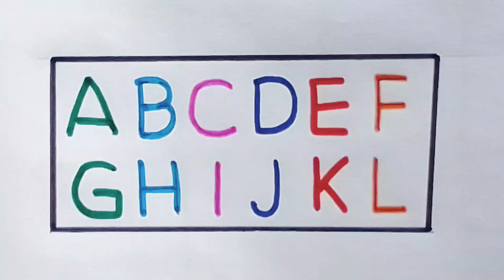A for apple | B for ball | phonics song | अ से अनार | abcd | alphabets | abcd song #473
Alphabet | AJ Kids Class| abcd | a for apple b for ball | phonics song | nursery rhymes | abcd song

Your Query 👇

1. abc
2. abcd
3. abcde
4. a for apple
5. a for apple b for ball
6. a for apple b for ball c for cat
7. a for apple b for ball c for cat d for dog
8. a for aroplane
9. a for aroplane b for banana
10. a for aroplane b for banana c for car
11. a for apple
12. abcdefg
13. English alphabet
14. abcd cartoon
15. a for apple b for boy
16. alphabet songs
17. a for apple a for ant
18. nursery rhymes
19. a for apple song
20. abc songs for children
21. abcd rhymes
22. a for apple b for ball c for cat d for dog
23. abcd alphabet
24. k se kabutar kha se khargosh
25. a for apple b for badka apple
26. a se anar aa se aam
27. a for apple b for ball
28. abcd
29. a for apple wala
30. a b c d e f g
31. abcd varnamala
32. a se anar in hindi
33. k se kabutar
34. Alphabet songs for children
35. abc alphabet songs
36. abcd varnamala
37. english varnamala
38. english alphabet
39. A for apple
40. kids alphabet
41. alphabet for kids
42. abc song
43. a for apple b for ball c for
44. alphabet song
45. apple apple
46. abcd abcd
47. A for apple wala video
48. A for apple video cartoon
49. A for apple b for ball c for cat d for dog
50. A for apple
51. ABCD
52. A for apple b for ball c for cat
53. A se anar a se aam
54. K se kabutar kha se kabutar
55. A for apple b for
56. Varnmala
57.
58.
59.
60.
61.
62.
63.
64.
65.
66. a b c d
67. abcd song
68. abcd cartoon
69. cartoon
70. abc song
71. Apple
72. abcd wala cartoon
73. abcd abcd abcd abcd
74. b for ball
75. abcd video
76. alphabet
77. abcd a for apple
78. abc cartoon
79. a for apple wala
80. ice cream
81. a b c d song
82. bacchon ki abcd
83. abc abc
84. abcd ka videos
85. abcd ka new video
86. abcd today video
87. abcd 2022
88. a for Apple new video 2022
89. a for apple b for ball today video
90.
91.
92.
93. most popular video abcd
94. a for apple important video
95. today abcd
96. Study for kids ka video
97. abcd Study for kids
98. bacchon ka abcd video
99. a for aeroplane b for banana video
100. a for apple b for ball c for cat d for dog e for elephant